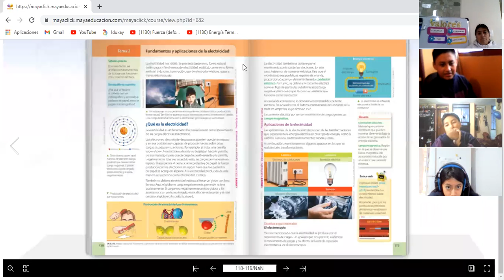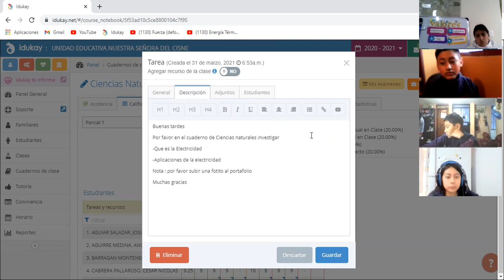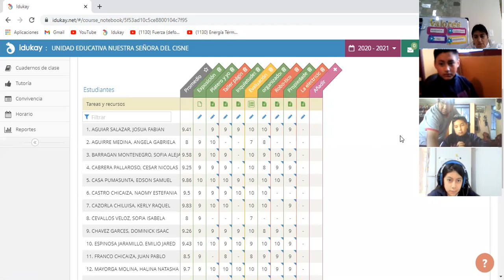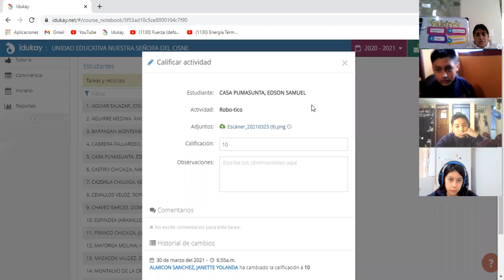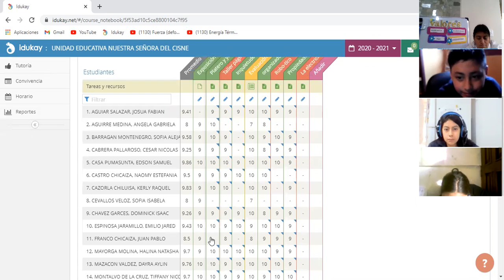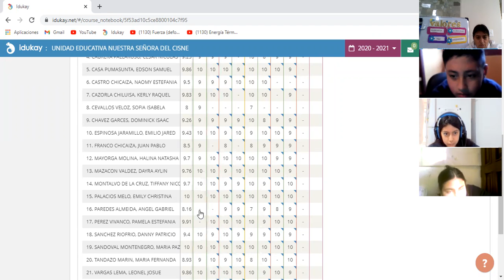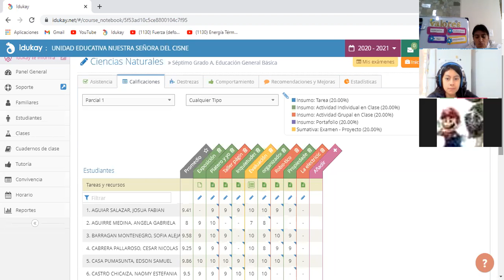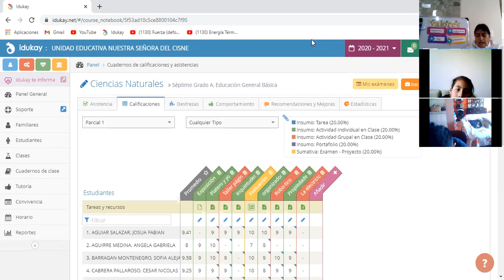7EGB A CIENCIAS NATURALES JANETTE 31MAR2021